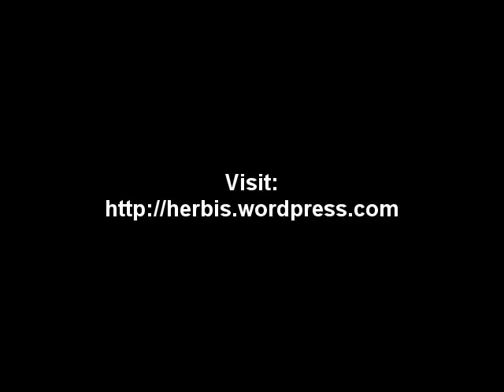Lets Play: DuckTales 2 E03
Third episode of lets play ducktales 2.